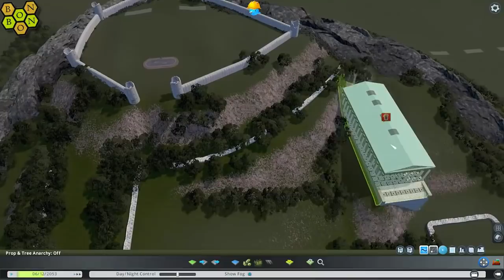Cities Skylines - Map Making with BonBonB - 40 - Beaches, Grasses and Hidden Services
Welcome to BonBonB's Map Making for Cities Skylines; where I'll be creating my second ever map over the coming shows.

Join me as I work from a blank canvas and try to make a map to better Merrickstowe, my first creation.

Today:
We'll be improving the beaches, adding some grasses, and making the castle self-supporting.

The FULL "What Map" Map List (hundreds of reviews)